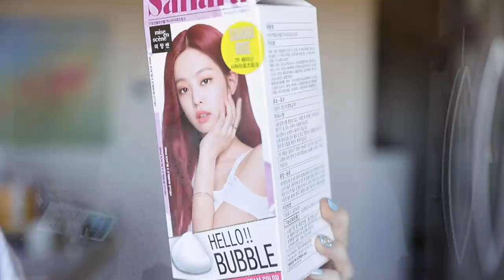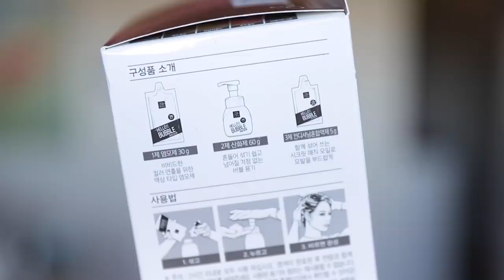TESTING PINK HAIR DYE FROM KOREA | SURPRISE KOREAN PINK HAIR MAKEOVER! TRYING HAIR DYE FROM YESSTYLE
SURPRISE HAIR MAKEOVER / PINK HAIR MAKEOVER / FIRST TIME BLEACHING HAIR / HAIR COLORING / KOREAN HAIR MAKEOVER / HELLO BUBBLE / BLACKPINK HAIR DYE

SAMS ETSY STORE:

HAIR DYE USED:
miseenscéne - Hello Bubble Foam Color BLACKPINK Limited Edition - 12 Colors

The above link is an affiliate link - I will make comission from the sale of this product, and i'm going to be giving all the money earned to Sam to help him with his Etsy store!!!

Pretty Pastel Pins: